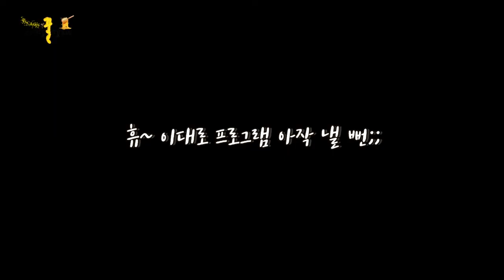[태평(꿀)성대 시즌2 - 15화 (총 32편)] 박&규 ASMR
이거 실화임? 공무원이 하는 ASMR 방송?
태평꿀성대 시즌2의 또 다른 코너 - 박&규 ASMR

asmr 먹방 중 특이점 온 공무원!
그들이 생양파를 씹어 먹은 사연은 무엇일까?

경기도청 친환경급식센터 공공급식팀 배소영 팀장님이 출연해,
친환경농산물 군 급식 지원사업에 대해 알아봅니다.

※이어폰 필수 ※배꼽 간수 필수 ※중독주의 ※편견타파 필수